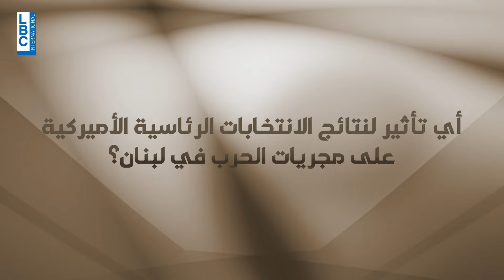ترقبوا حوار المرحلة الأربعاء مع الإعلامية رولا حداد مباشرةً بعد نشرة الأخبار المسائية عبر الـLBCI